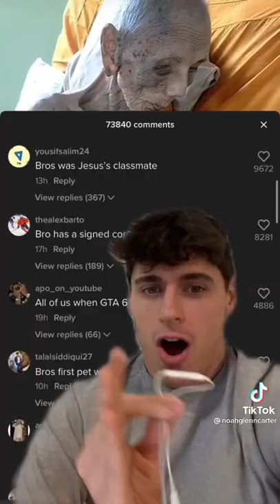This may be the oldest person in the world